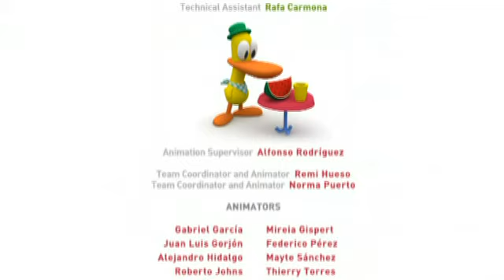Pocoyo A Present For Elly Eng DVDRip